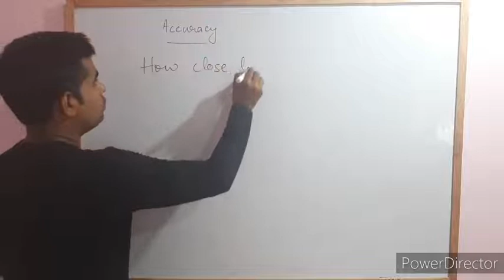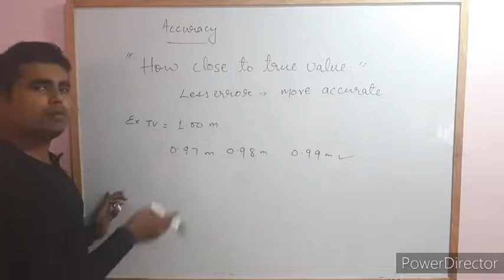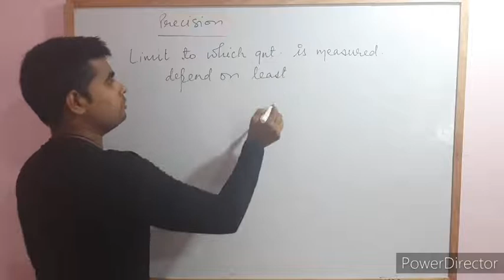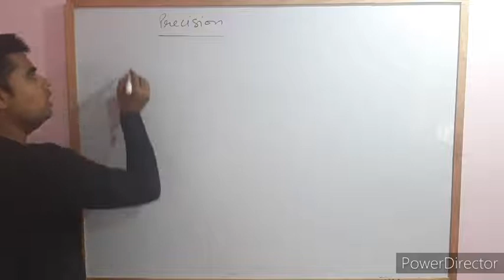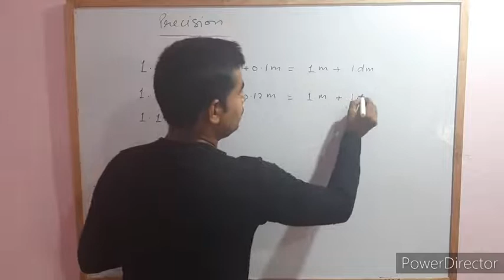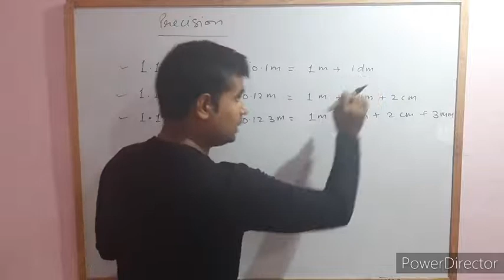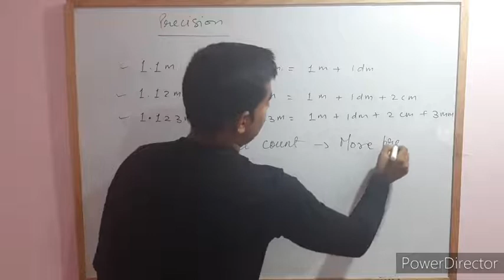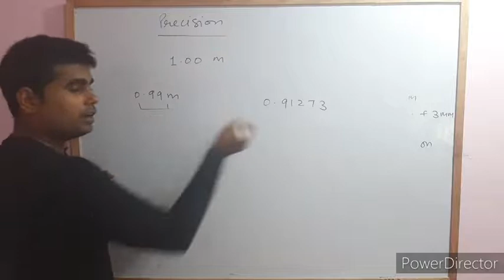Accuracy and Precision || Lecture 7|| NCERT, ICSE ||Class 11th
Learn the best concepts about accuracy and precision in a very simple way...